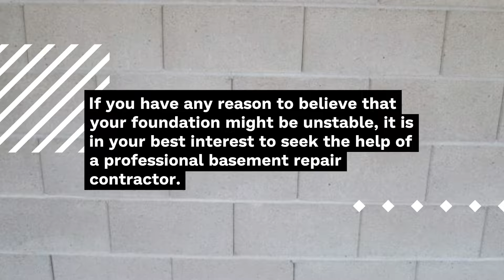Foundation Repair in Baltimore, Maryland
Connect with our Baltimore foundation repair specialists for quality affordable solutions for your failing. home or commercial basement. We fix cracks, leaning walls, leaking foundation while specializing in house leveling and basement waterproofing. We provide free evaluations and estimates.